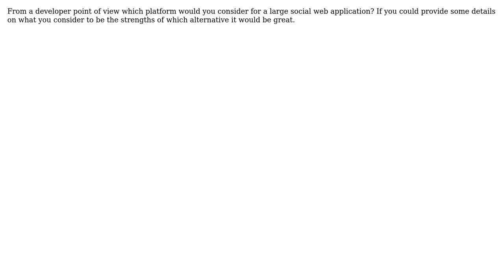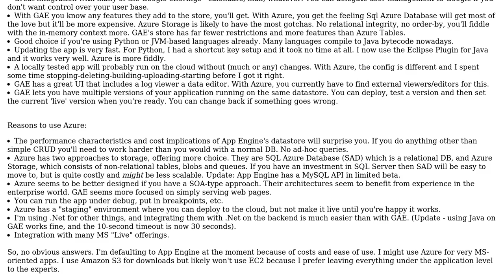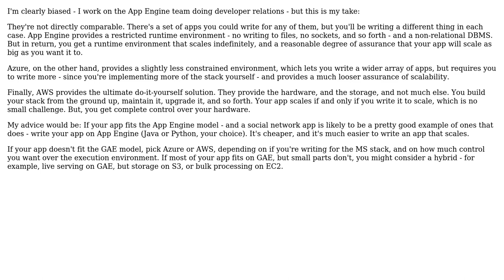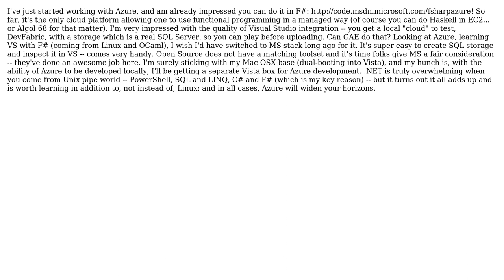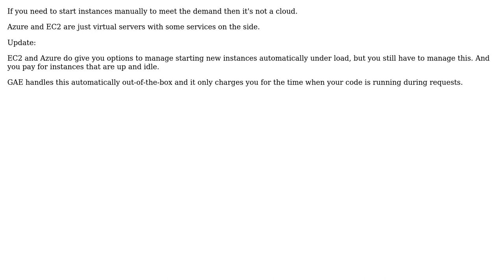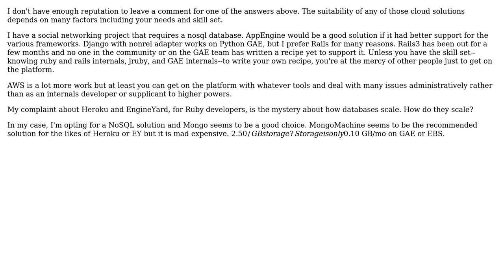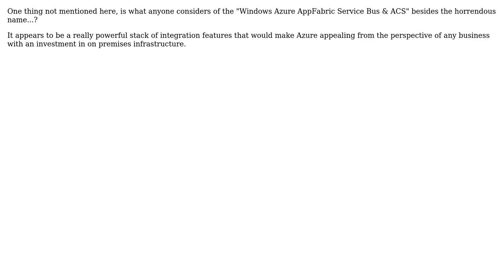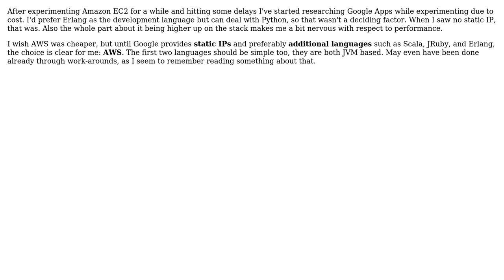Software Engineering: Windows Azure vs Amazon EC2 vs Google App Engine (17 Solutions!!)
Software Engineering: Windows Azure vs Amazon EC2 vs Google App Engine